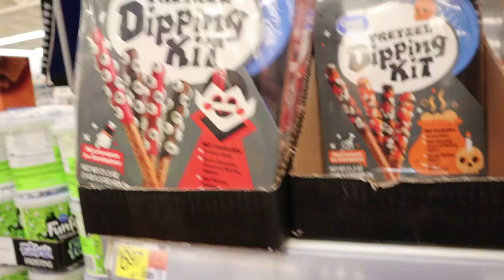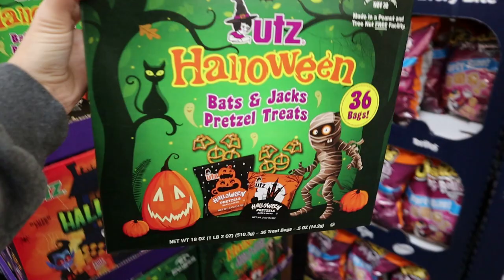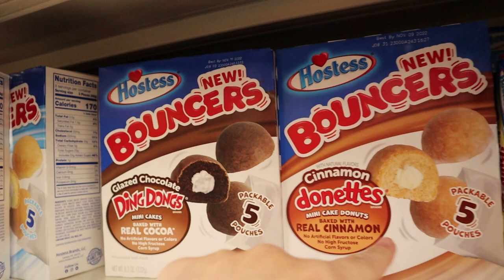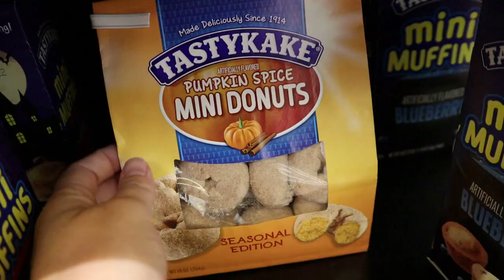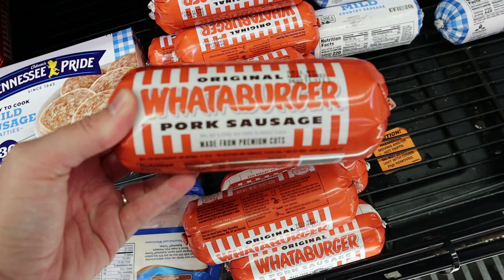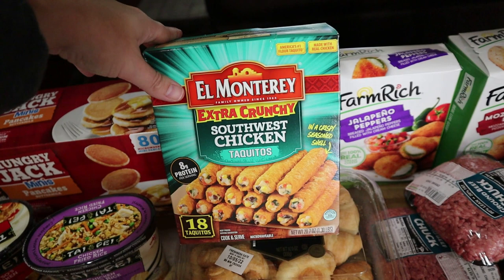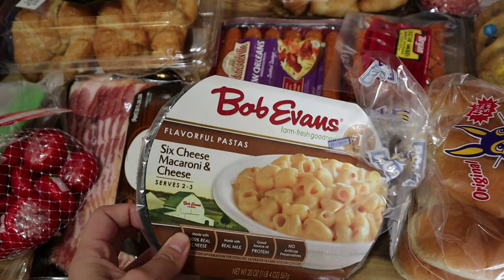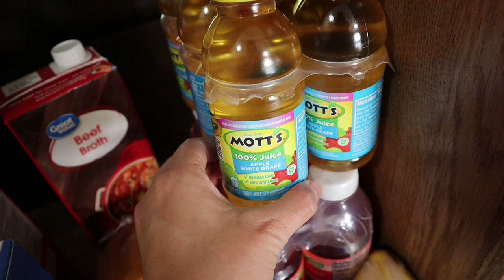*NEW* Fall Walmart Grocery Haul | Walmart Shop With Me | New Grocery Finds 2022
New Fall Walmart grocery haul, Walmart Shop With Me, New Walmart Grocery Finds, Grocery Shopping at Walmart 2022

NEW HERE?
Welcome to our family! I wanted to create a space where I could share my story as a young mom! We our a family of four, soon to be five! Courtney (29), Josh (28), Liam (6),  Bryce (3) and Myles (1)!! On our channel you will find family vlogs, mommy-related videos, hauls and much more! YouTube has become such an amazing creative outlet for me, as a young mama, and I thank you all for allowing me to do this! Love you guys!